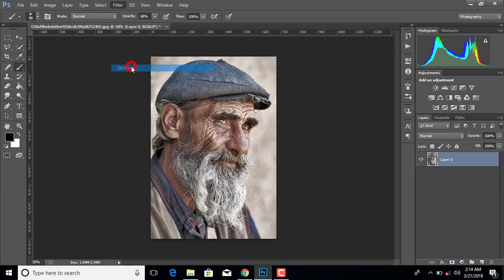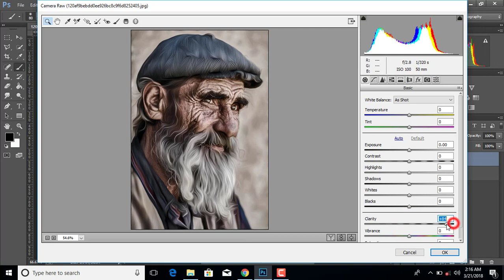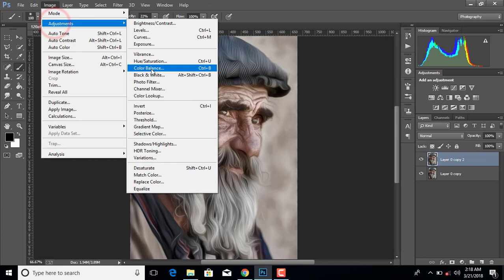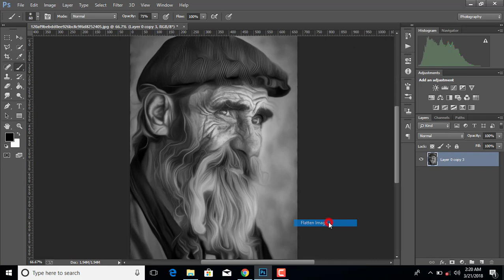How Can Give Oil Point Effect By Photoshop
On this video you will learn how to give oil point effect by photoshop cc. i hope you will enjoy it. this video will help a photographer for give oil point and make a best picture. please, subscribe for any kinds of  photo editing and any kinds of graphic designing.